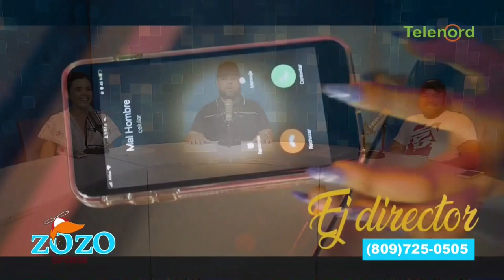Johcarly (La artista urbana más dura en acapella) mira lo que sucede